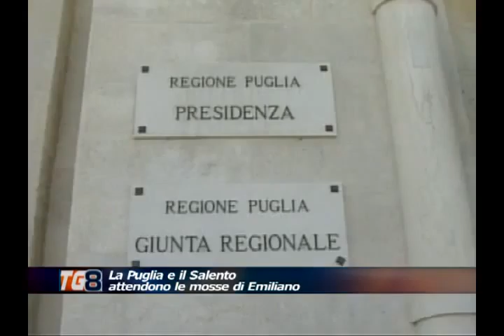LE MOSSE DI MICHELE EMILIANO